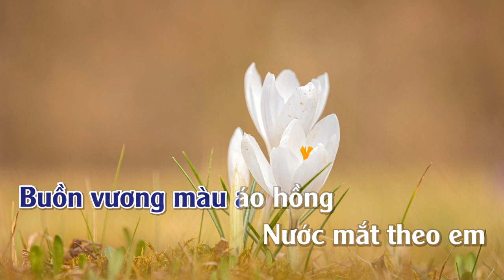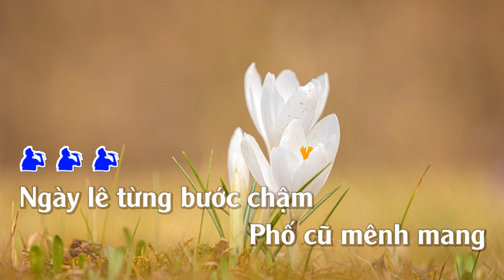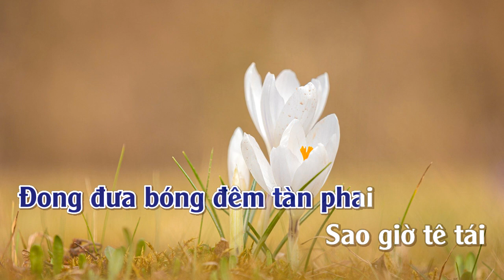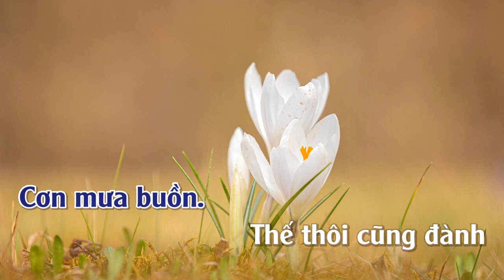Buồn Vương Màu Áo | Karaoke | Tone | Nam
Buồn Vương Màu Áo
Tác giả: Ngọc Trọng